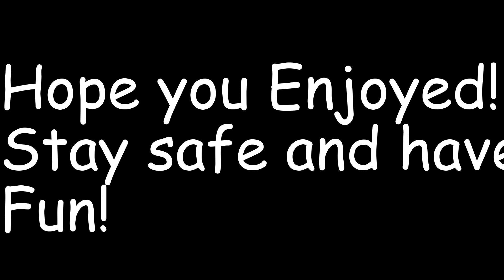Satisfactory Ep 270 Update 7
The copper train is up. Gonna fix some stuff! Always running out of something.